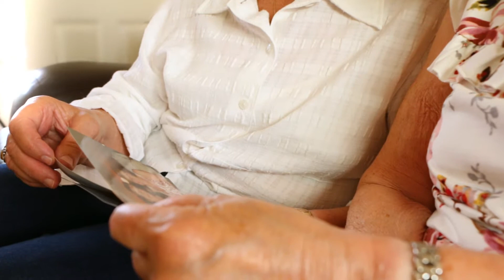Val & Lynne - Extra Care